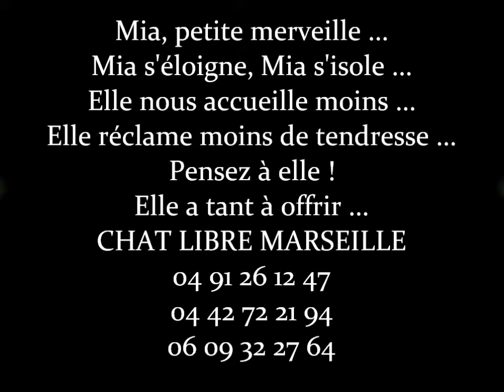Mia - CHAT LIBRE MARSEILLE